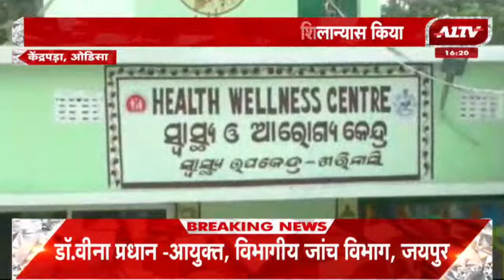मंत्री Atanu Sabyasachi Nayak ने निर्वाचन क्षेत्र का किया दौरा, परियोजनाओं का किया उद्घाटन